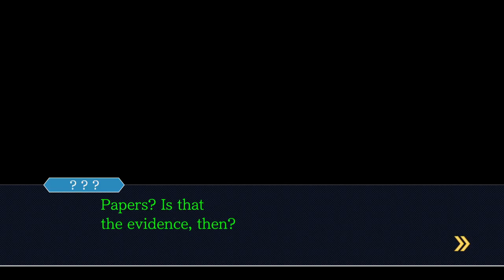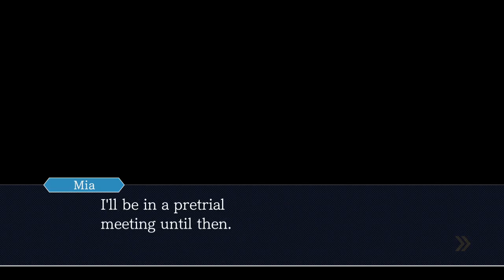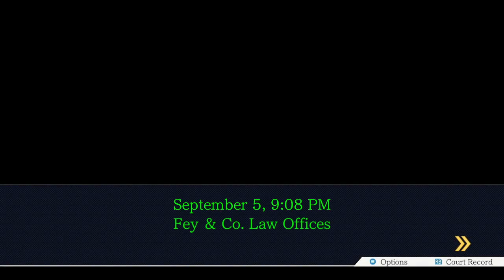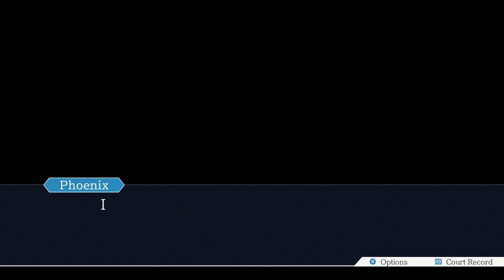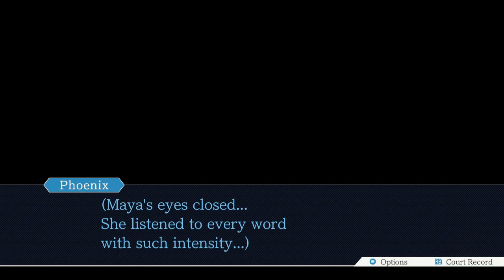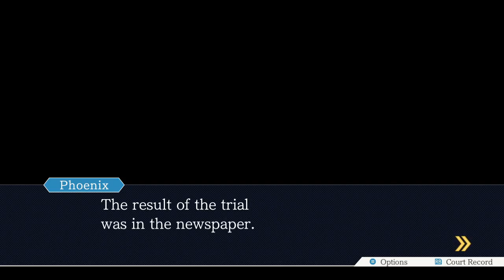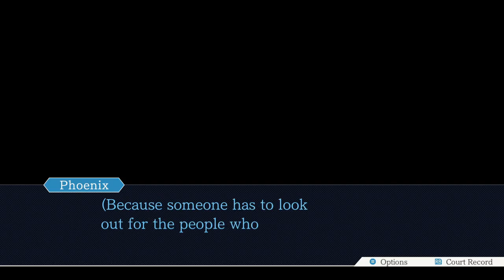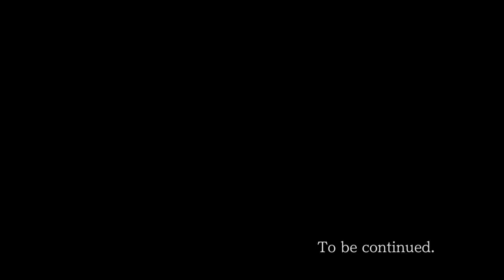Neil Plays... Phoenix Wright Ace Attorney: Turnabout Sisters, Part 1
Mia's sister Maya is accused of murder when she shows up at the Fey & Co. Law Offices after hours.